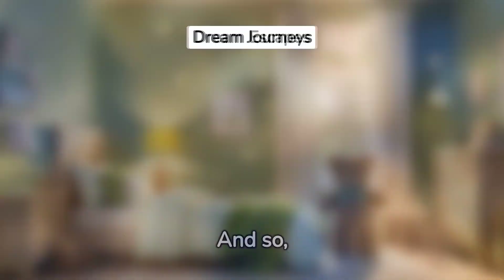🧸✨ The Time-Traveling Teddy: Bedtime Journeys Through History | @dreamytaleshub ⏰📚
Embark on a delightful voyage through the annals of time with 'The Time-Traveling Teddy: Bedtime Journeys Through History' on @dreamytaleshub. Each episode, a cherished teddy bear whisks away our young dreamers to witness the marvels of the past, right from the coziness of their beds. 🌙🛏️

Snuggle up as Teddy takes your child by the paw, hopping from the age of dinosaurs to the invention of the wheel, from the golden age of pirates to the first moon landing. Every historical escapade is filled with fun facts and heartwarming encounters with the legends of yesteryears. 🦕⚓🚀

Designed to make learning history an enchanting experience, this series is perfect for curious minds that dream of time travel and adventure. The Time-Traveling Teddy not only teaches valuable lessons from the past but also inspires dreams of the future.

Join Teddy as he reveals that history is not just a tale of dates and events, but a tapestry of stories waiting to be explored.